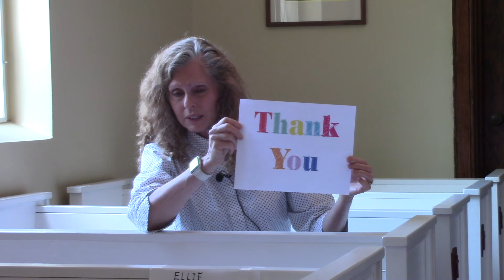July 5 - Children's Message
This video contains the Children's Message for Sunday, July 5, 2020, the Fifth Sunday after Pentecost.